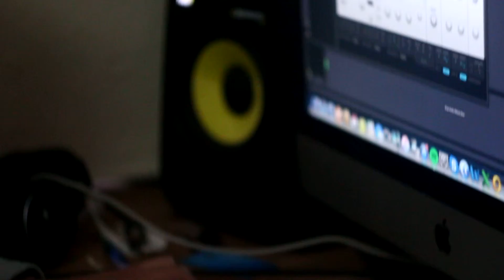Moegli Speaks Robot